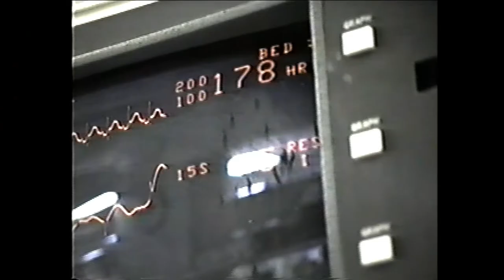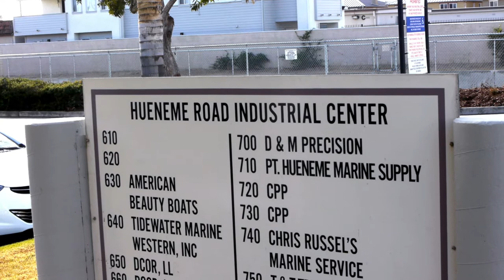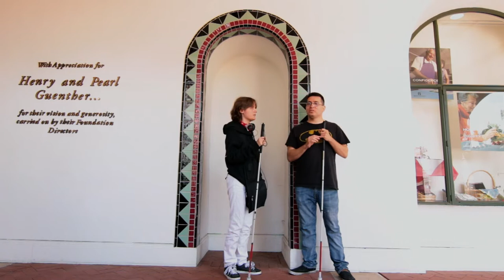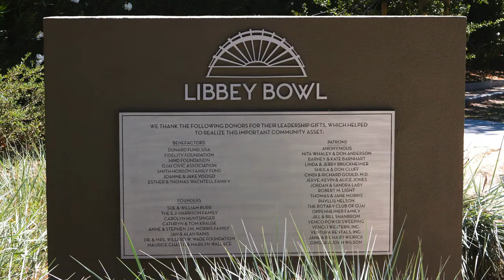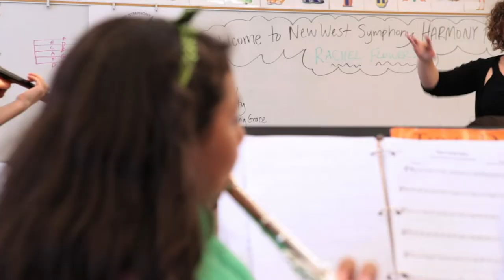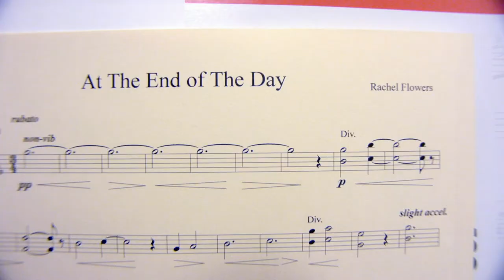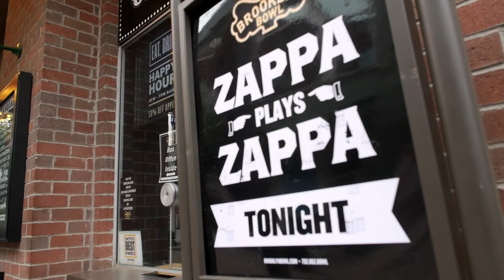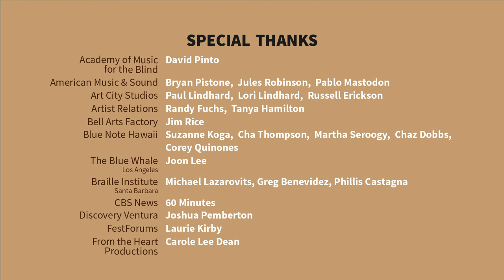Hearing Is Believing - The Life and Music of Rachel Flowers - Award Winning FULL DOCUMENTARY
In a world filled with noise, there is another sound worth hearing, and her name is Rachel Flowers. "Hearing is Believing" introduces the world to the life and music of the multi-talented 23-year-old musician and composer, Rachel Flowers.

2016 Berkley Video & Film Festival; WINNER; Grand festival Award; Music Documentary

Directed by: Lorenzo DeStefano
Starring: Rachel Flowers, Dweezil Zappa, Keith Emerson, Taylor Eigsti, Arturo Sandoval, Stevie Wonder + more!